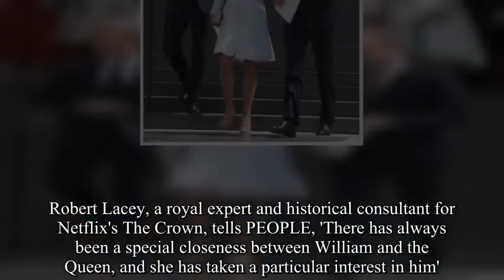Prince William becomes King, Kate Middleton has a new royal title